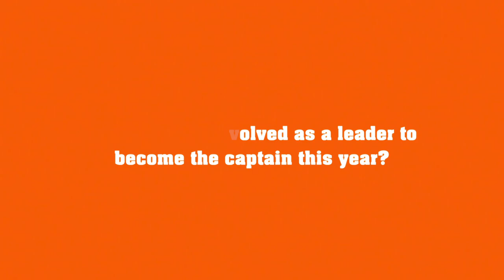Beaver Of The Week: Kana Moriyama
Kana Moriyama was recently named captain of the women's tennis team. She hopes to lead a strong team into the spring season.